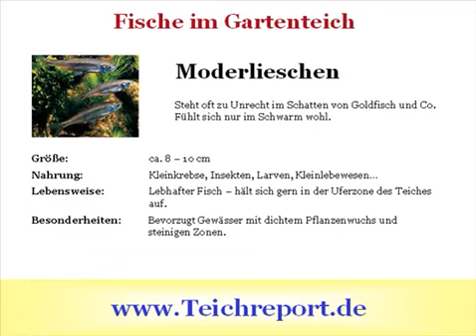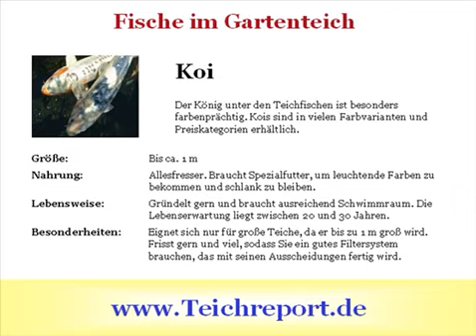Teichfische im Gartenteich - Goldfisch, Koi, Goldorfe, Moderlieschen, Bitterling, Elritze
Teichfische im Gartenteich - Goldfisch, Koi, Goldorfe - Mehr Infos im Gratis Teichreport -Download
↓ mehr Infos ↓alle Inhalte ↓ Impressum ↓

In diesem Video: Teichfische im Gartenteich - Goldfisch, Koi, Goldorfe, Moderlieschen, Bitterling, Elritze

Hier eine Übersicht über Größe, Nahrung, Lebensweisen und Besonderheiten der beliebtesten Teichfische: Goldorfe, Moderlieschen, Bitterling, Goldfisch, Elritze und Koi.

Was gibt es schöneres als einen Gartenteich mit Fischen. Setzen Sie aber nicht zu viele Fische ein, da sonst der Teich aus dem Gleichgewicht kommt. Denken Sie auch an das Wachstum!

Der grosse Teich-Ratgeber beantwortet Ihnen die brennendsten Fragen zu Ihrem Gartenteich.

Motto: Klares Wasser in Ihrem Teich - das ganze Jahr...

Dieser Teich-Report zeigt Ihnen klipp und klar worauf es bei Planung, Bau, Pflege und Reinigung Ihres Teiches wirklich ankommt!

Teich-Experten berichten aus täglicher Praxis und geben Ihnen dutzende Tipps zu Planung, Bau, Gestaltung, Pflege, Reinigung und sinnvoller technischer Ausstattung Ihres Gartenteichs.

Sie erhalten Antworten auf die am häufigsten gestellten Fragen wie z.B.: Gartenteiche, Teichreport, Fadenalgen, grünes Wasser, Schlamm, Überwinterung, Fischbesatz, Teichzonen, Erstbefüllung, Folienstärke, biologische Grundlagen usw.

Infos in diesem Video zu: TiereamTeich, Goldfisch, Koi, Goldorfe, Moderlieschen, Bitterling und Elritze, Teich, Gartenteich und Teichbau.

Im Teichreport YouTube-Video Kanal erfahren Sie:

Was Sie bei Planung, Bau, Gestaltung und Pflege Ihres Gartenteichs unbedingt beachten müssen - Expertentipps zu Teichbau, Teichgestaltung, Teichpflege und Teichtechnik

Bewährte Praxistipps zur akuten und vorbeugenden Bekämpfung von Fadenalgen und Grünalgen (grünes Wasser)

Holen Sie sich als Begrüßungsgeschenk auch den kostenlosen Teichreport [93 Seiten - GRATIS]